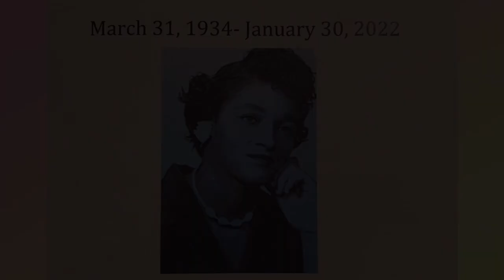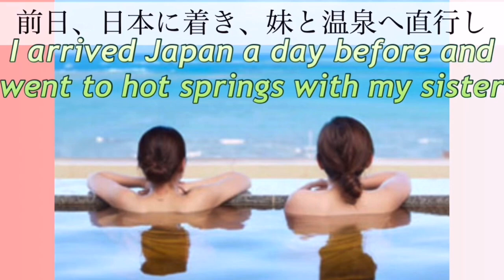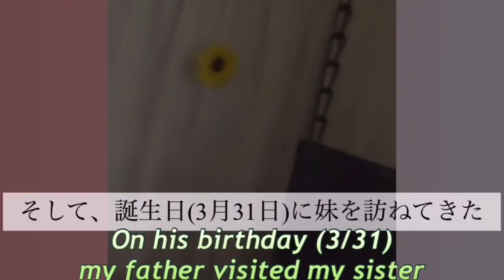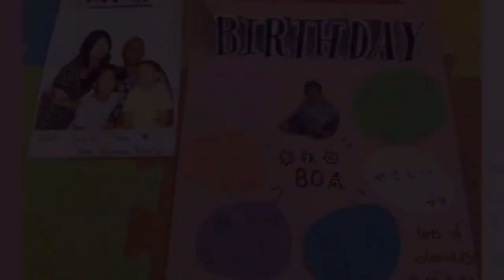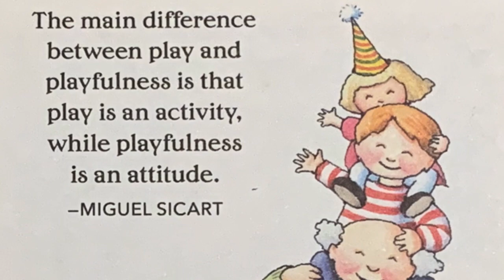[お祝い]85歳になる父と天国にいる義理母の誕生日おめでとう🎉🎊🎂💖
Hope望 Music
妹のユーチューブチャンネル